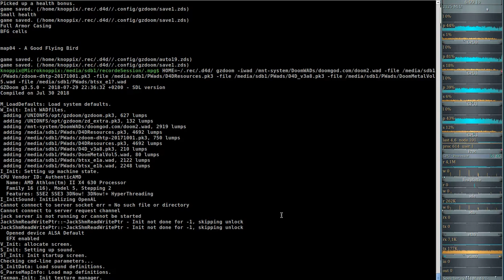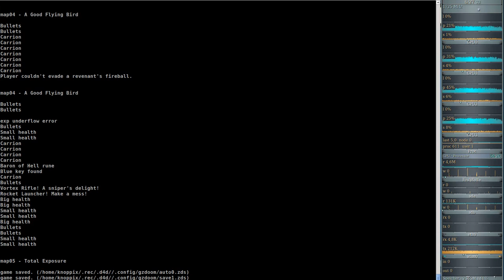DooM 2016 Back to Saturn X (gzdoom) #04 - A Good Flying Bird